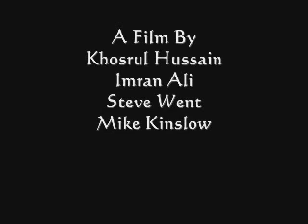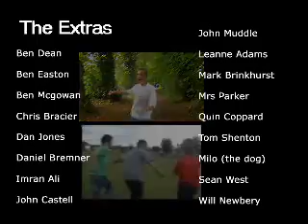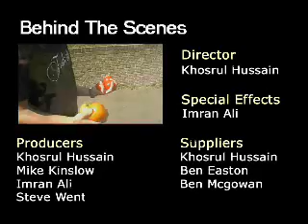Markzilla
This was done by some of the boys in the year above me at college. It is hilarious!